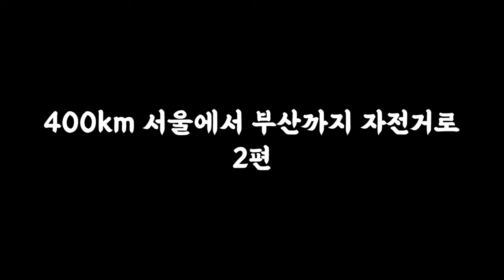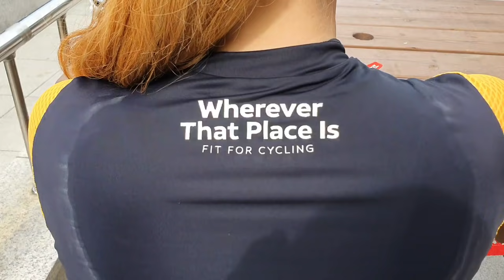서울에서 부산까지 자전거 타고 가기! 무박부산 도전 part.2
안녕하세요 무무에요😝
무박부산2편이에요.
5월1일 밤10시에 시작해서 2일 저녁에 끝났구 총 21시간 가량 걸렸어요(휴식 포함)
생각보다 탈만해서 기회가 된다면 10시간대 목표로 다시 도전해 보고 싶네요 ^^

카메라: 고프로8, 갤럭시s10, 인스타360go

고프로 전용 핸들 마운트

내 자전거: 스위프트 울트라복스 울테그라 DI2

나레이션: mumu

편집: mumu

자막: mumu